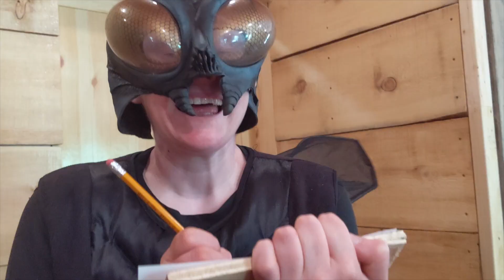Opeongo News: Blackfly Festival Telethon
Opeongo News is delivering breaking news about the Whitney Blackfly Festival Telethon, scheduled for June 13, 2020, 7pm-11pm, at the Bongopix Facebook Page. We are raising money for the St. Francis Valley Healthcare Foundation. Let's celebrate local musical talent online and rally around a great cause, local health care!